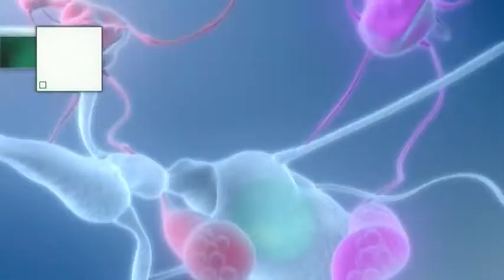Madri+d 152. Robótica en patologías neurológicas /(...)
Esta semana Mi+dTV tratará sobre la utilización de la robótica contra patologías neurológicas; un merecido homenaje al doblemente premiado con el Nobel Frederick Sanger y la implicación de la senescencia en el desarrollo embrionario.
- Robótica en patologías neurológicas. Nuevos dispositivos robóticos podrían ponerse al servicio de pacientes con necesidad de rehabilitación sensoriomotora o de ancianos como ayuda asistencial...
- Frederick Sanger. El recuerdo del bioquímico británico Frederick Sanger, fallecido el pasado 19 de noviembre a los 95 años, resulta doblemente doloroso...
- Senescencia y desarrollo embrionario. La senescencia celular es uno de los principales mecanismos que emplea el organismo para librarse de células que están dañadas haciendo, entre otros procesos, que dejen de dividirse.